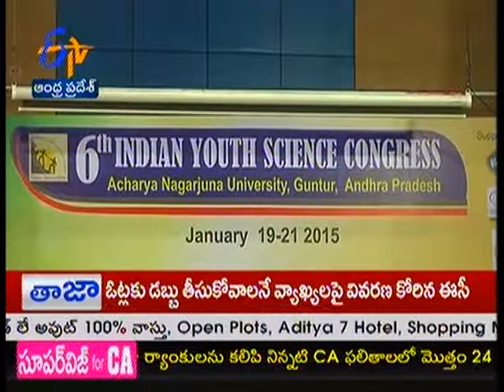Ever green revolution is real solution for hunger by Dr. Swaminathan - జైకిసాన్ - on 20th Jan 2015